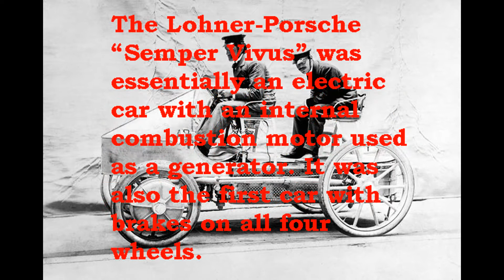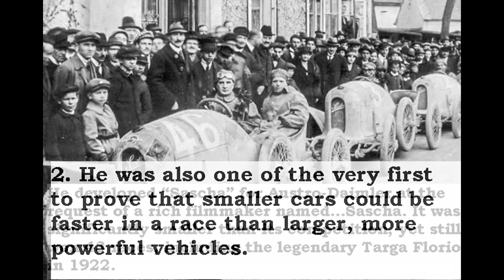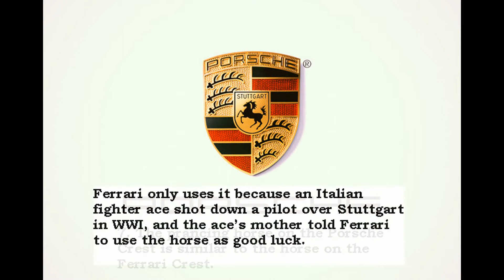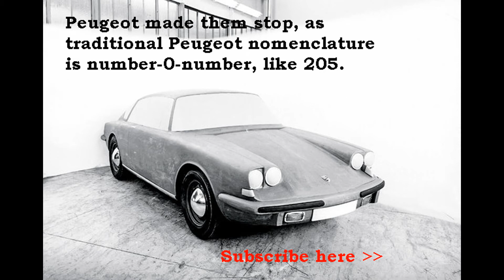10 AMAZING FACTS YOU NEED TO KNOW ABOUT The Porsche car!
10 AMAZING FACTS YOU NEED TO KNOW ABOUT The Porsche  car!!
10 AMAZING FACTS YOU NEED TO KNOW ABOUT The Porsche  car!!
10 AMAZING FACTS YOU NEED TO KNOW ABOUT The Porsche  car!!

Few names in the automotive world are as synonymous with performance as Porsche. And chances are you know the company has won more races around the world than any other. But did you know that the legendary 911 was very nearly the 901? Or that Porsche once designed a tractor specifically for coffee farming? Or that Ferdinand Porsche developed a four-wheel drive Formula One car in the early 1950s? Thought so.

To learn more, fire up your Porsche-designed grill (oh, they made grills, too), and check out below the 25 things you didn’t know about Porsche.